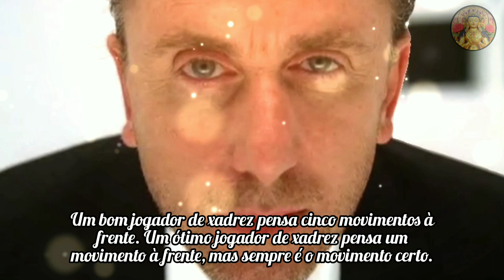LIE TO ME: 10 FRASES DE CAL LIGTHMAN 😳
Cal Lightman é um personagem complexo e enigmático.

Suas frases são frequentemente cheias de humor, ironia e insights profundos.

Neste vídeo, vamos explorar dez frases de Cal Lightman que são brilhantes e muito criativas, agora sente-se no sofá, pegue sua pipoca e vamos curtir as frases de Cal Lightman.